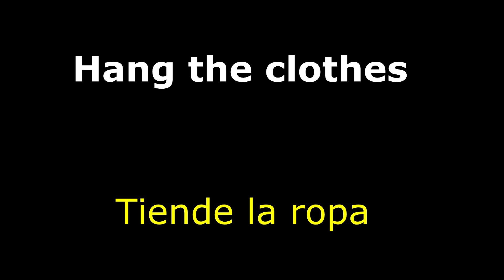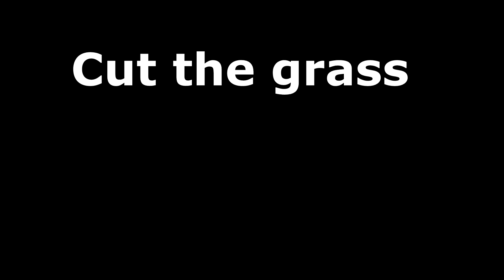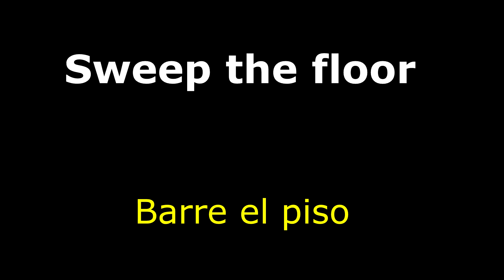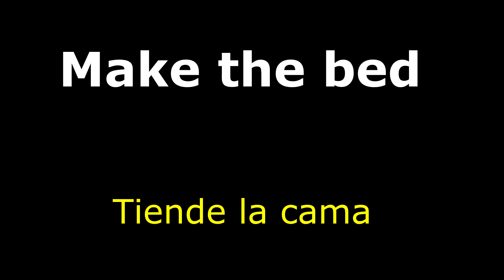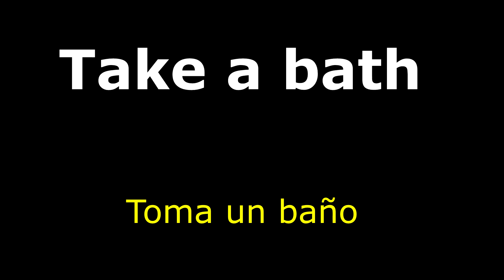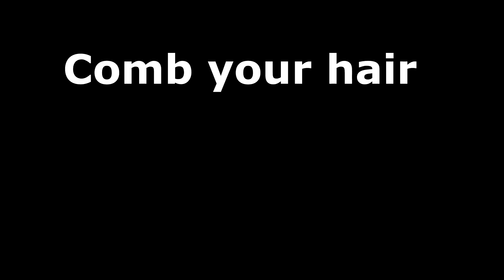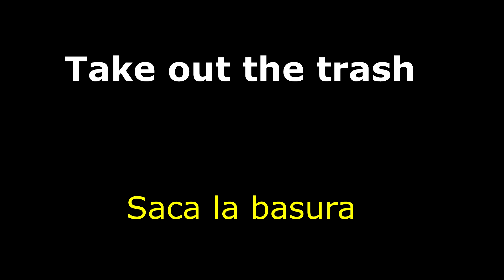Aprende 20 Frases cortas en Ingles sobre Actividades diarias | Inglés Básico